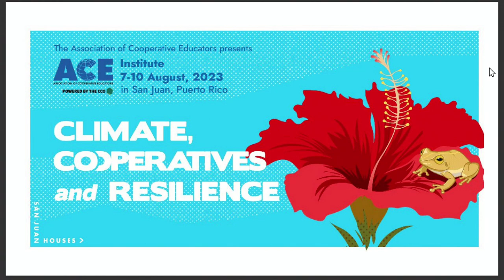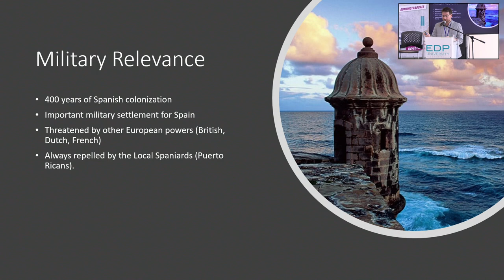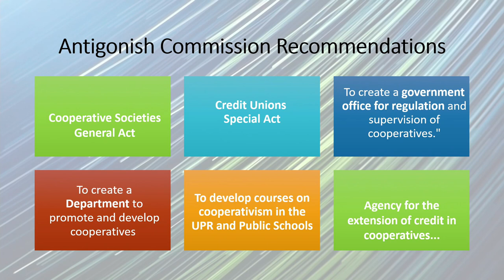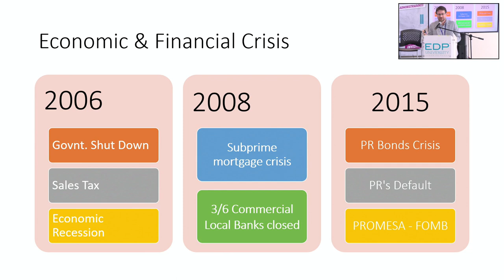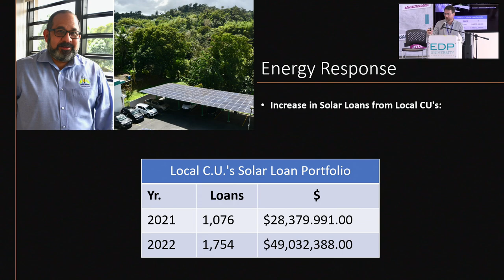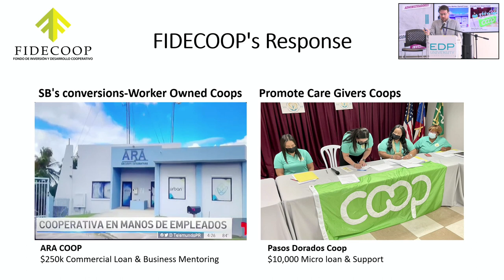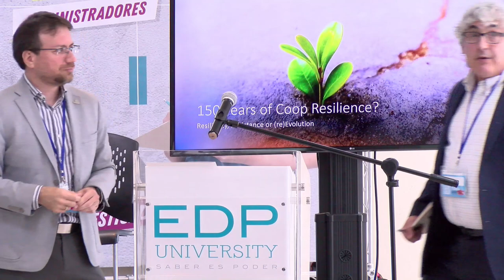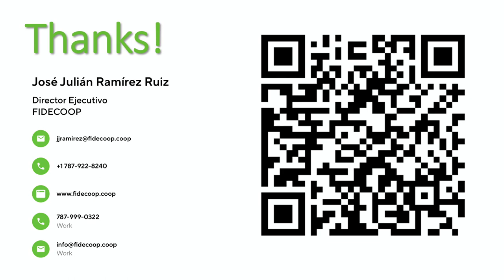Puerto Rico Co-ops Meeting the Challenge of Resilience (EN)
This conference presents a 30-minute lecture in English. The lecture explores the historical
journey of the Puerto Rico co-op movement, beginning in 1873 and experiencing
 a significant third wave in 1946, inspired by the Antigonish movement led by Father
Joseph Alexander MacDonald, chosen by Moses Coady. The formation of Fideicoop
and the development of the Puerto Rico cooperative ecosystem will be discussed,
 emphasizing the impact of various crises, such as bankruptcy and Hurricane Maria.
 The lecture will delve into the victories and challenges faced by co-ops and highlight
the remarkable resilience demonstrated by the cooperative ecosystem in Puerto Rico.
 Join us to gain insights into the rich history and ongoing efforts of Puerto Rico’s co-op
movement, and discover how these cooperatives continue to navigate challenges
 and build a resilient future.